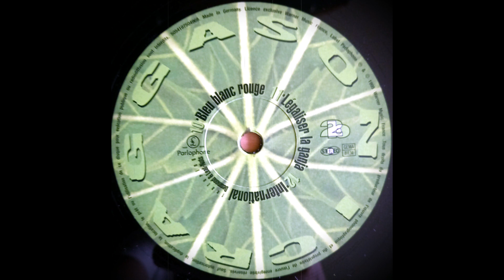Raggasonic - Bleu, Blanc, Rouge (Parlophone)